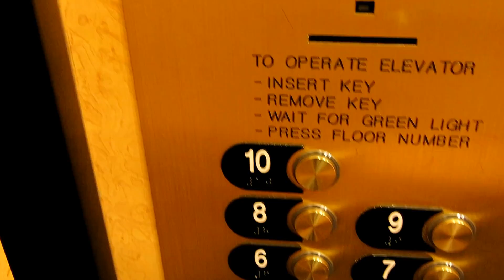Walk from Newark Penn Station to Hilton hotel via street, NJ